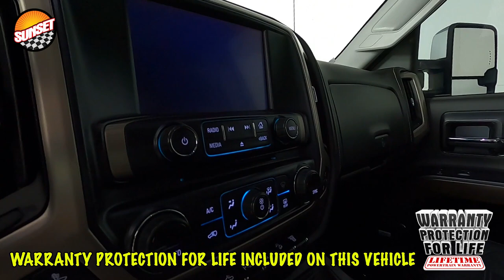2019 GMC Sierra 2500HD Denali Truck 1GT12SEY5KF171142